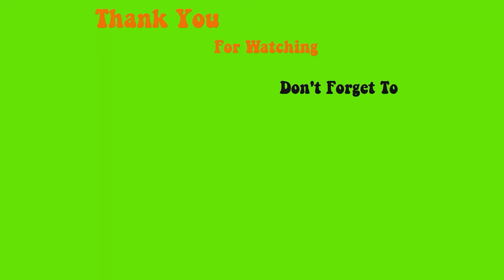Đắp bột và Oval Cut N17 và F5 - Tinh Yeu Nails